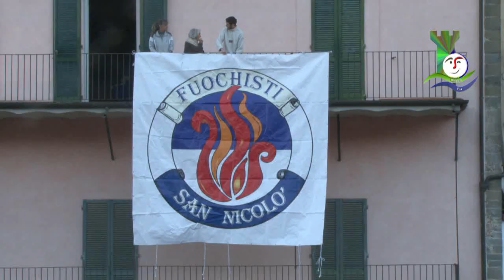Lunigiana On the Road - I falò di Pontremoli, una tradizione ancestrale